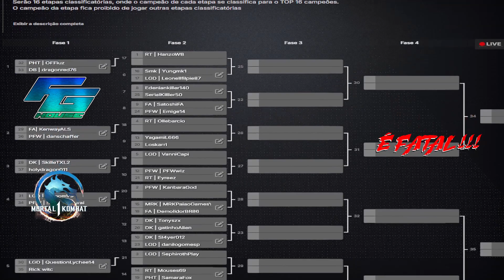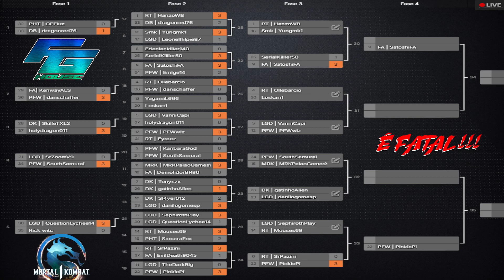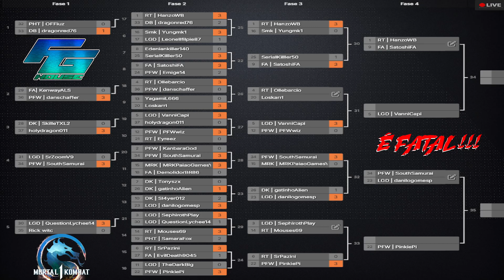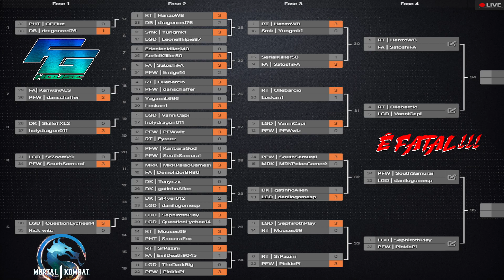15ª Etapa do É Fatal Krossplay - Eliminatórias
Entramos na reta final, falta apenas 1 eliminatória para chegarmos a grande final do É Fatal Krossplay
Essa foi a eliminatória da 15ª Etapa, classificando-se 8 para a etapa final.